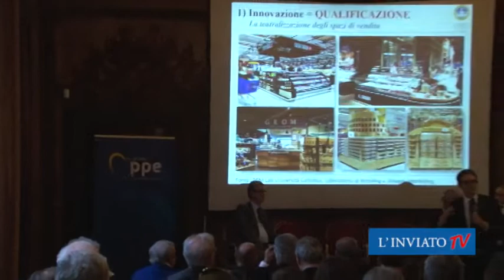Innovare per crescere, incontro a Cremona. Intervista a Malvezzi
Venerdì 1 dicembre a Palazzo Trecchi (Cremona) l'incontro sul tema dell'innovazione con i rappresentanti del mondo dell'impresa, dell'università e delle istituzioni